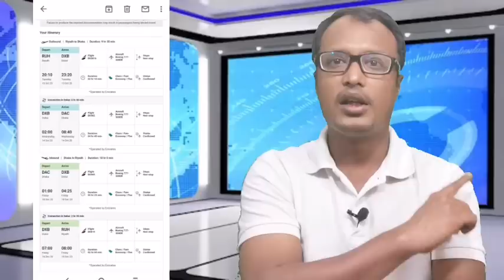কিছু লোকাল বিমান চালু হয়েছে.good news for saudi probashi.